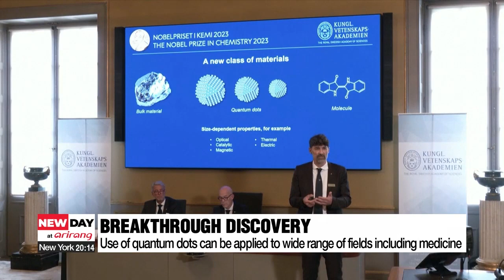Two Americans and a Russian win Nobel Prize in chemistry for quantum dots discovery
노벨화학상 '양자점 연구' 3인 "나노기술에 색깔 입혀"

Two Americans and a Russian scientist have won this year's Nobel Prize in chemistry, thanks to their discovery and synthesis of quantum dots.
But the winners were announced early in a rare slip-up.

The Royal Swedish Academy of Sciences announced Wednesday that two Americans and a Russian scientist jointly won this year's Nobel Prize in chemistry, for their discovery and synthesis of quantum dots.

"The Royal Swedish Academy of Sciences has decided to award the 2023 Nobel Prize in Chemistry in equal shares to Moungi Bawendi, Massachusetts Institute of Technology (MIT), USA, Louis Brus, Columbia University, USA, and Alexei Ekimov, Nanocrystals Technology Inc., USA, for the discovery and synthesis of quantum dots."
The three U.S.-based Nobel Prize laureates took the prize for their work with quantum dots, or tiny particles that are just a few atoms in diameter and whose electrons have constrained movement.
Their work showed how they absorb and release visible light, allowing for very bright colors, ultimately contributing to numerous applications ranging from QLED screens to imaging in biochemistry, medicine, and much more.
The dots emit different colors depending on their size, with larger dots shining red, and smaller dots shining blue.
The Royal Swedish Academy of Sciences also noted that the work with quantum dots will also allow for for surgeons to find tumors more precisely, as the particles catalyze chemical reactions and their clear light can illuminate tumor tissue.
The announcement of the winners was, however, leaked prematurely.
Sweden's public broadcaster SVT said the academy sent a press release by mistake early Wednesday that contained the names of the winners.
The academy says it's still unknown why the press release was sent early, and expressed regret over the matter.
Meanwhile, the three scientists shared not only the top honors for their contribution to science but also 990-thousand U.S. dollars in prize money.

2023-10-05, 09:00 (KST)